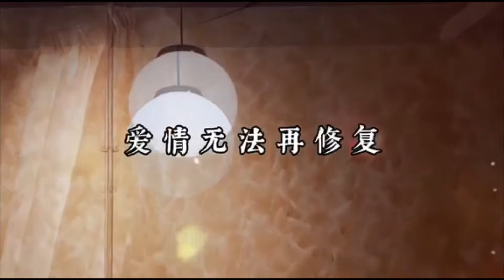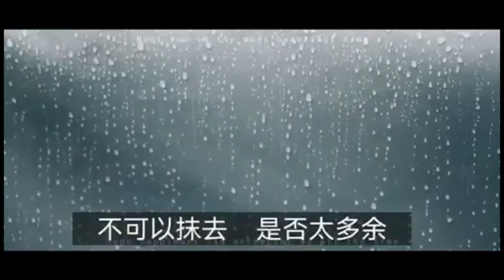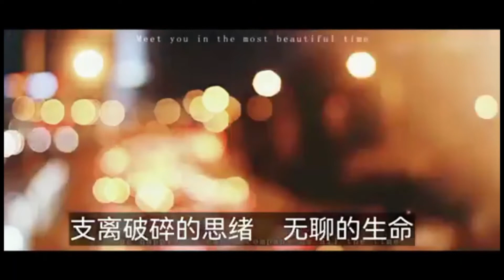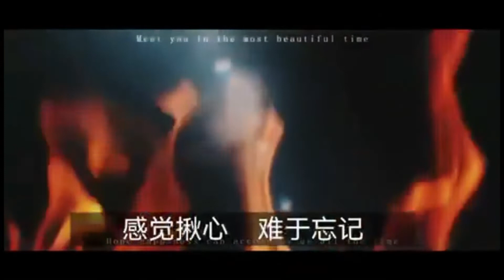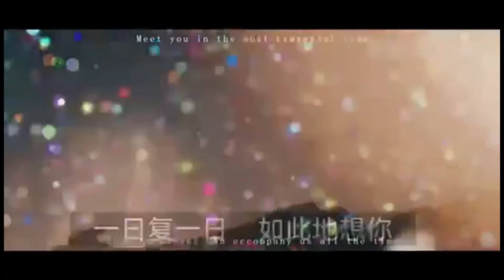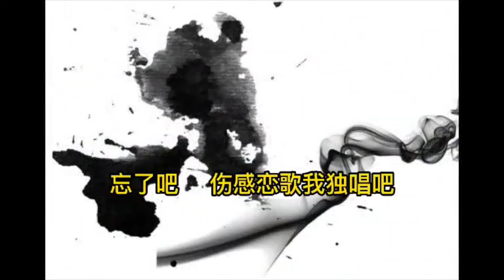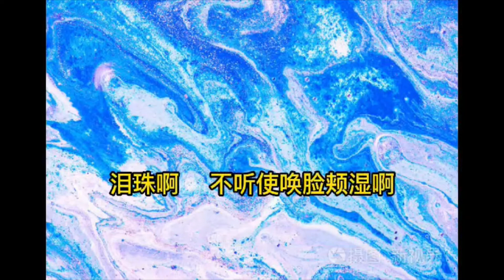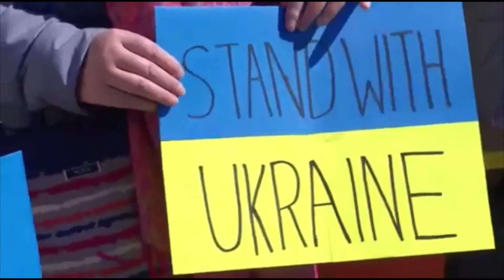赵善焜创作专辑（第5集）（地图、想你、天大笑话、沼泽、战火）